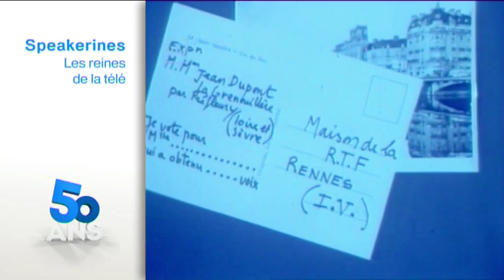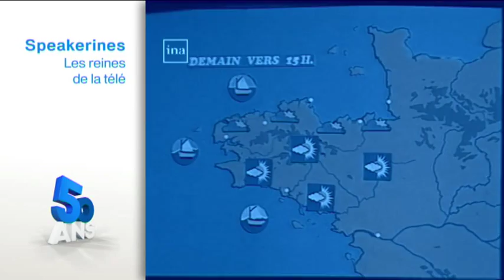50 ans de France 3 Bretagne : Chronique "Les speakerines"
Réalisée par Catherine Le Masson.
A l'occasion des 50 ans de France 3 Bretagne, ces chroniques sont consacrées aux anonymes rencontrés, interviewés, filmés durant toutes ces années.